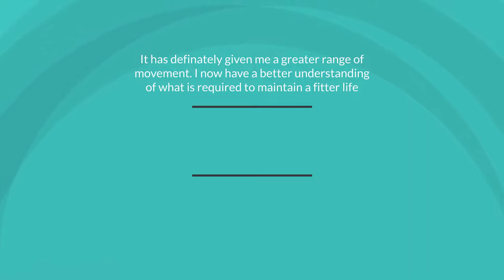FRP Monthly Feedback Feb 2021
Vita Health Groups Functional Restoration Programme results for March 2021 including customer feedback and ratings